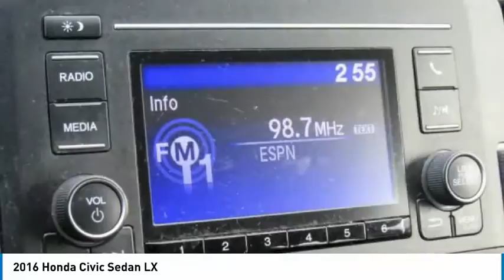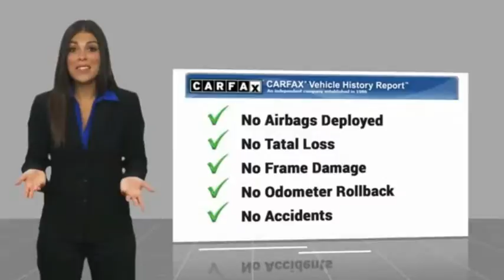2016 Honda Civic Sedan Edison NJ 10264P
2016 Honda Civic Sedan LX

Excellent Condition, CARFAX 1-Owner, GREAT MILES 22,299! LX trim. PRICE DROP FROM $15,995, EPA 41 MPG Hwy/31 MPG City! Bluetooth, iPod/MP3 Input, Back-Up Camera, Non-Smoker vehicle, Balance of Factory Warranty if applicable. CLICK NOW!KEY FEATURES INCLUDEBack-Up Camera, iPod/MP3 Input, Bluetooth MP3 Player, Keyless Entry, Child Safety Locks, Steering Wheel Controls, Electronic Stability Control. Honda LX with Crystal Black Pearl exterior and Black interior features a 4 Cylinder Engine with 158 HP at 6500 RPM*. Non-Smoker vehicle, Balance of Factory Warranty if applicable.EXPERTS ARE SAYINGEdmunds.com's review says . this Civic is seriously roomy. Four 6-footers should be content to ride all day, which is an extraordinary achievement for a compact sedan, and that enhanced space should also be a boon to families using bulky child safety seats.. Great Gas Mileage: 41 MPG Hwy.PRICED TO MOVEReduced from $15,995.MORE ABOUT USWelcome to Open Road Honda your online source for quality pre-owned automobiles. Our finance sources can accommodate any buyer with problem credit quick approvals and comfortable terms make it easy to drive away in the car of your choice. Open Road Honda is a family owned and operated business that has been in business for years. Our customers are our extended family and we strive to give them the service and attention that they deserve.Pricing analysis performed on 1/4/2019. Horsepower calculations based on trim engine configuration. Fuel economy calculations based on original manufacturer data for trim engine configuration. Please confirm the accuracy of the included equipment by calling us prior to purchase.